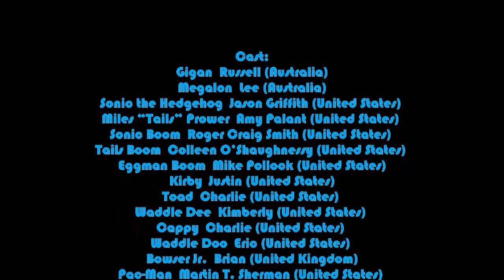KCPA Movie: Gigan & Megalon Force Team Rayman to Watch MMPR: TM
MMPR: TM: Mighty Morphin Power Rangers: The Movie

Cast:
Gigan – Russell (Australia)
Megalon – Lee (Australia)
Sonic the Hedgehog – Jason Griffith (United States)
Miles “Tails” Prower – Amy Palant (United States)
Eggman Boom – Mike Pollock (United States)
Bowser Jr. – Brian (United Kingdom)
Pac-Man – Martin T. Sherman (United States)
Rayman – Brian (United Kingdom)
Klonoa – Joey (United States)
Claptrap – David Eddings (United States)
Marill – Kimberly (United States)
Keeby – Jill (United States)
King Dedede – Ted Lewis (United States)